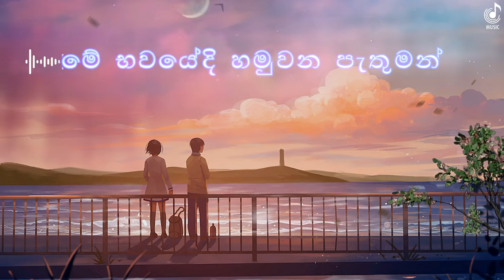'Eka Dawasaka api' Sandeep Jayalath & Kalpana Kavindi Song lyrics🎧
This channel is just for users to watch the lyrics of the songs. No changes are made to the songs used here.

Lyrics 👉

එක දවසක අපි නුපුරුදු සුවඳක හිත හෙමිහිට බැඳුනා
අප හමුහුණු හිනැහුණු මතකය සසර පුරුදු හැඟුනා
ජන්මෙන් ජන්මේ ඔබට හද පිදුවා මේ භවයේදි
හමුවන පැතුමන් සිහිනෙකැයි සිතුණා

තුන්සිතක සීතලේ ගුලිවුණු පෙම් කවක් තියෙනවා කියන්න
දිවුරන්න ආදරේ නාමෙන් මා හැරදා නොයන බව
ඔබේ සුවඳ දැනුණා හද මගේ නිවුණා

මේ ලොවම සැහැසිවූ අඩ සඳ මා හදෙන් වෙන් වී නොයන්න
ආදරේ සදාත පැතුමන් මතු භවෙත් හදේ රැඳෙන්න